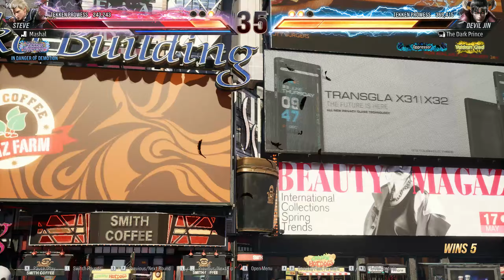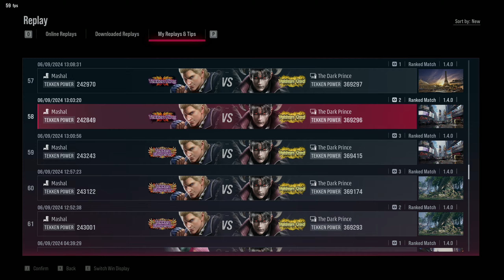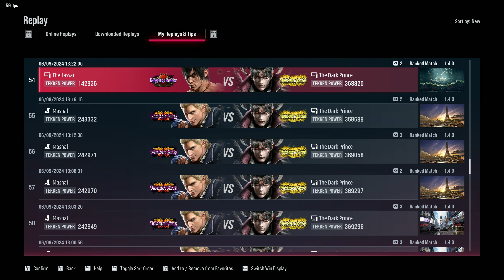Devil Jin promoted to Tekken God Supreme | Flying my way towards G.O.D